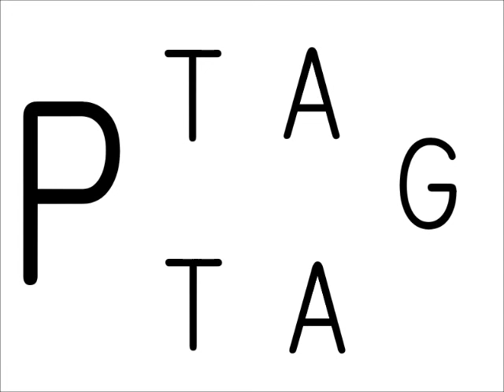PTAGATP - VIV (Vocal Instrumental Version)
SVICS (Song Version Is Coming Soon)
Lyrics:
P-T-A-G-A-T-P
P-T-A-G-A-T-P
P-T-A-G-A-T-P
P-T-A-G-A-T-P-T-A-G-A-T-P-T-A-G-A-T-P
SERYA!
Play The Air Guitar At The Park